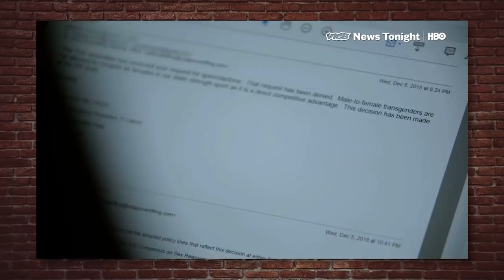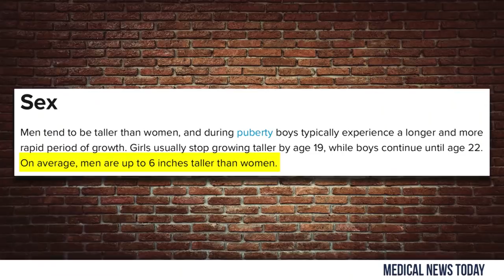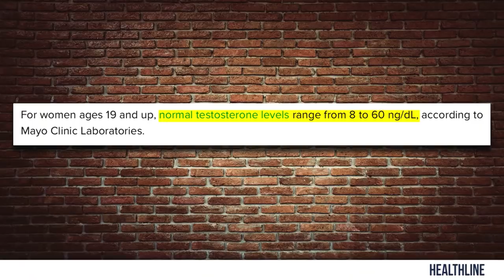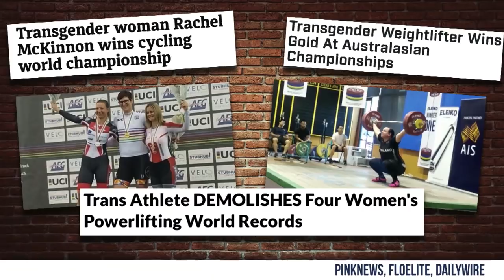REBUTTAL: Vice's Transgender Powerlifting PROPAGANDA! | Louder with Crowder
Steven Crowder rebuts Vice's recent transgenders in powerlifting video, offering facts, science and actual truth.